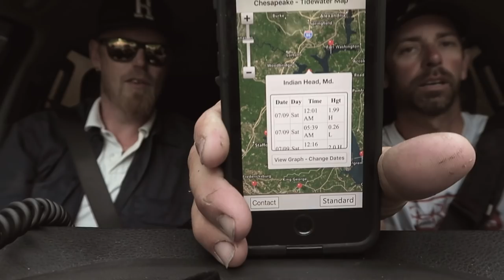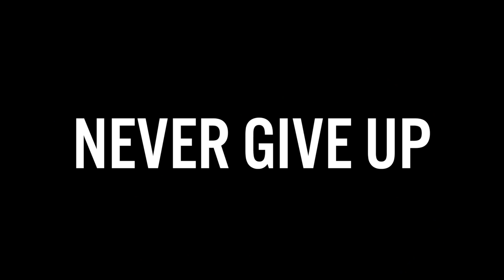A Swede in the boat - Mike Iaconelli - Robbo #40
I went to Maryland, USA to hang with one of the greatest anglers in the world. Mike Iaconelli. This is an unfuzzy Vlog interview, where you will get to know Mike on a personal level. He will let you in on a few secrets and you get an exclusive chance to be on Mike´s boat while he is scouting for a big B.A.S.S tournament. If there is just one interview you have to watch this year. This is the one! Enjoy yall..